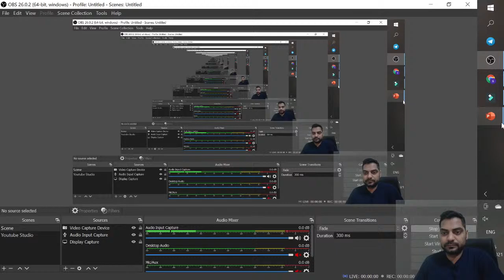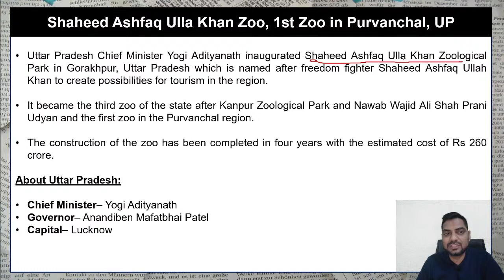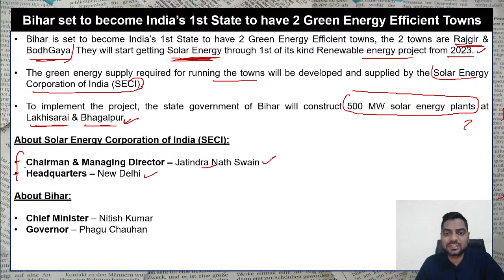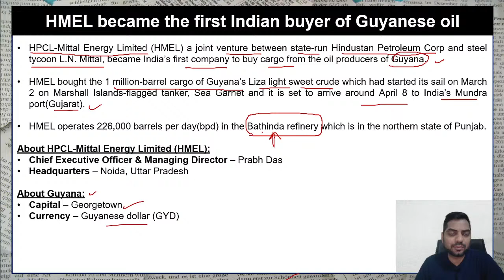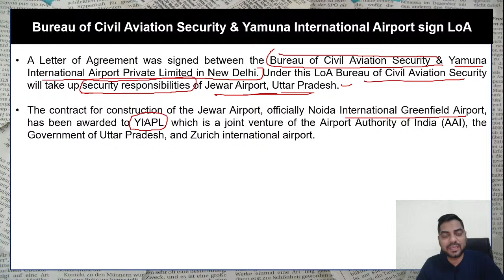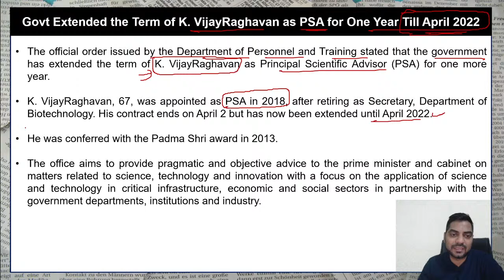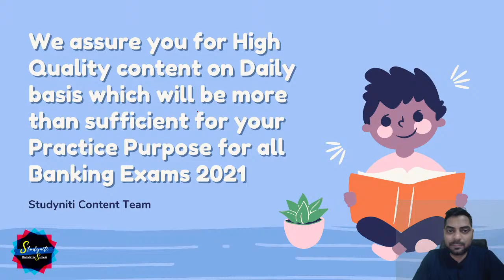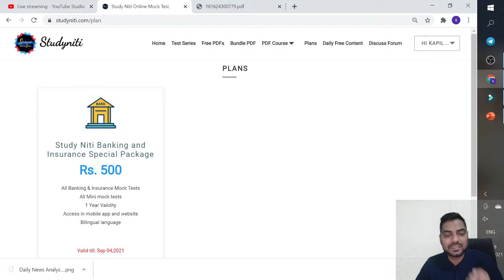Daily Current Affairs | 1st April 2021 | Bank | SSC | Railways | Kapil Kathpal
I would recommend to watch the video given above before purchasing so that to avoid any kind of Confusion.